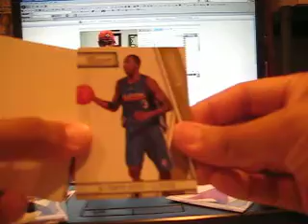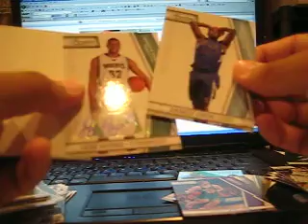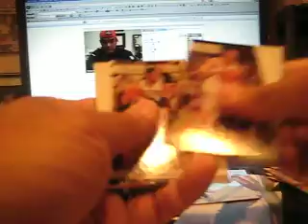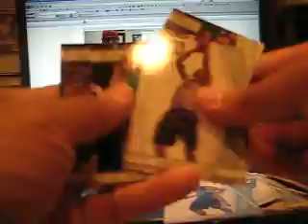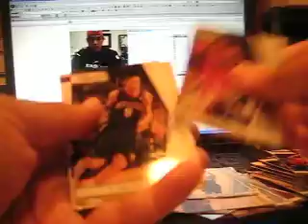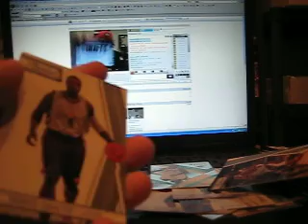2010 / 2011 Panini Prestige Case Break - Box 4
Breaking the new stuff - thanks for getting in everyone!!